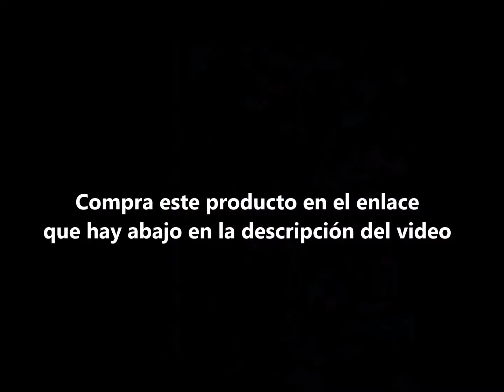POLLY POCKET - Refugio de nieve | JUGUETE 2018